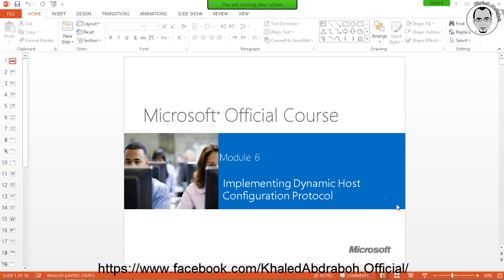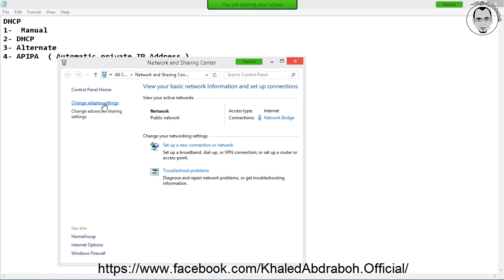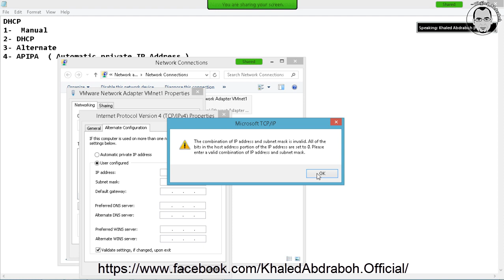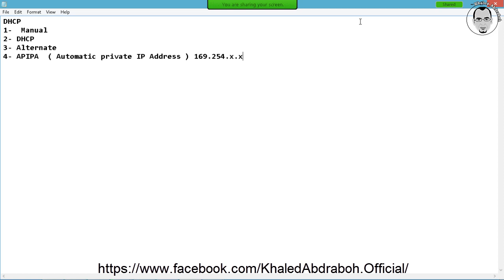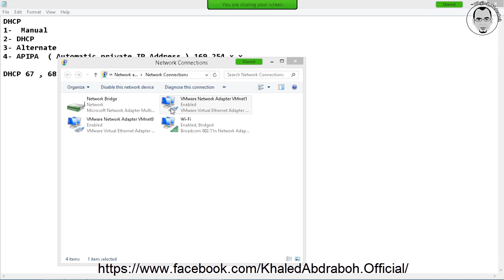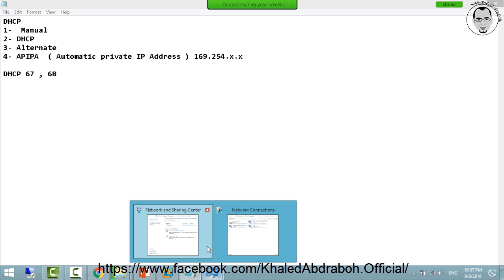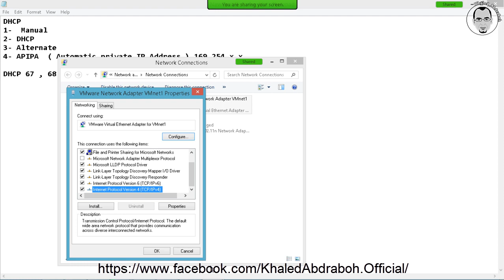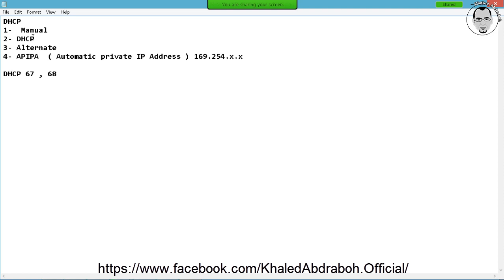34-DHCP-Part 01-By-Eng-Khaled-Abdraboh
في المحاضرة دي هنتكلم مع بعض عن مقدمة بسيطة وسهلة لشرح ال DHCP